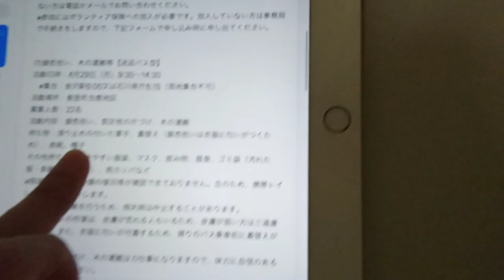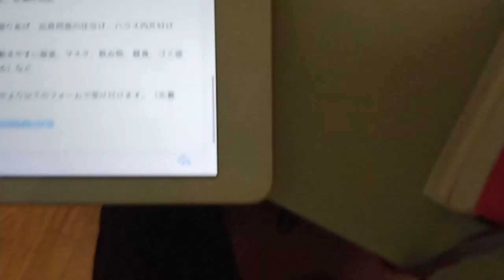KVID2607、岸田総理や内閣の方達や石川県能登半島地震の小霞が関の方達やマスコミのまとも側の人達へ２０２４年４月２３日